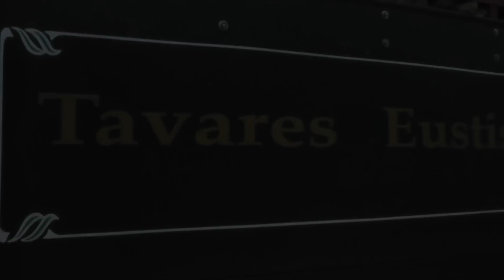[HD] An Epic Day At The TE&G Railroad 5-25-13 Feat-Steam Power Scenery & More!!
I decided to go with my Aunt & Uncle to see the Cannonball Steam Engine before it makes its long journey to Arkansas for its 15 Year Inspection. I did ride the train in their new wooden car. It was so new the smell of fresh wood was in the air. I hope you enjoy this video.